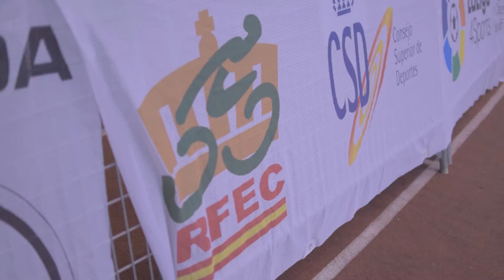Copa de España de Pista 2017 | Podiums en Galapagar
Esto son los líderes de las diferentes clasificaciones generales tras la disputa de la primera manga de la Copa de España de ciclismo de pista 2017 en el velódromo de Galapagar.